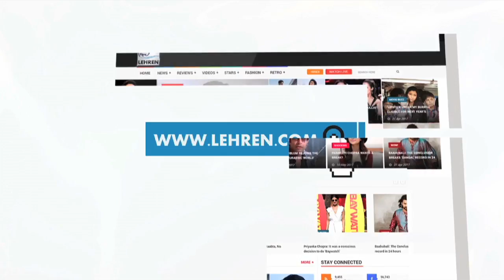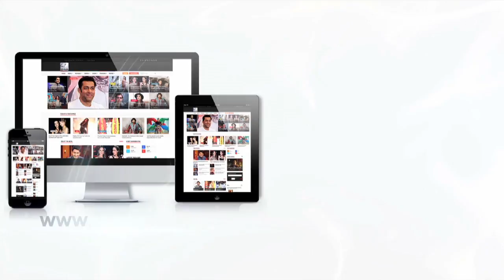Bhetat Ti Ashi Movies romantic Song Released on valentine's day | Lehren Marathi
Bhetate ti ashi movies romantic song featuring umesh kamat and tejashree pradhan released on valentine's day.